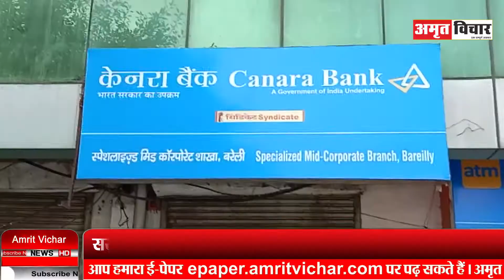बरेली: सरकारी बैंककर्मियों की निजीकरण के खिलाफ दो दिवसीय हड़ताल | Amritvichar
सरकारी बैंककर्मियों की निजीकरण के खिलाफ दो दिवसीय हड़ताल